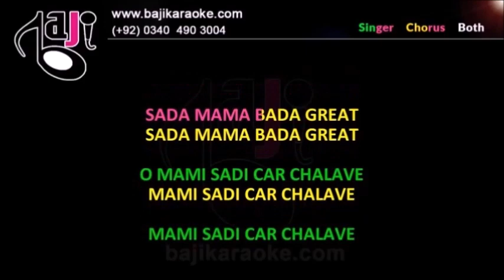Mama Bada Great - Video Karaoke Lyrics - Punjabi Song - Malkit Singh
We recreate karaoke tracks of Pakistani, Bollywood, Bangla and other languages songs of all types. Our karaoke tracks are exactly like original songs and much better quality than the original. 𝗞𝗔𝗥𝗔𝗢𝗞𝗘 𝗗𝗢𝗪𝗡𝗟𝗢𝗔𝗗 𝗟𝗜𝗡𝗞

Karaoke Music – Punjabi - Mama Bada Great

Album \ Film – Billo Rani

Sung By – Malkit Singh

Lyricist – Malkit Singh